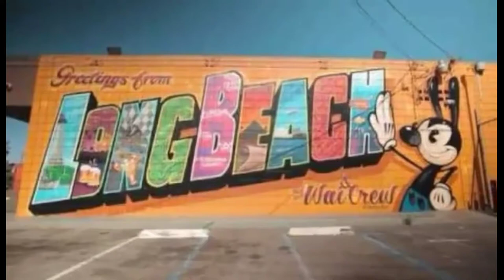Welcome to Long Beach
Long beach Kidz
Long beach city long beach ca longbeach long beach aquarium@jonbellion